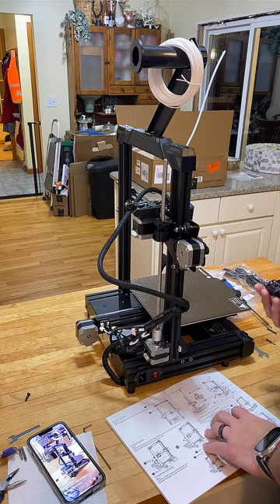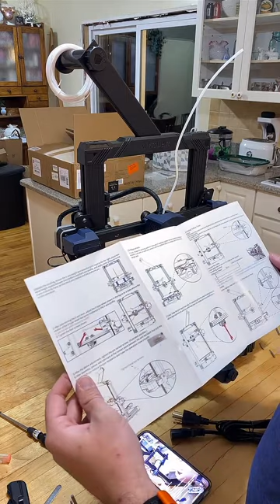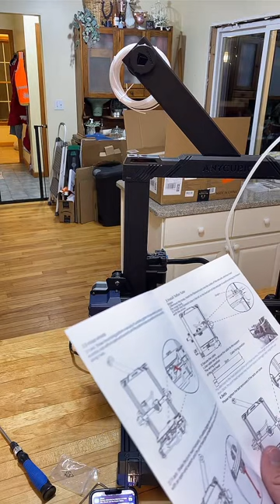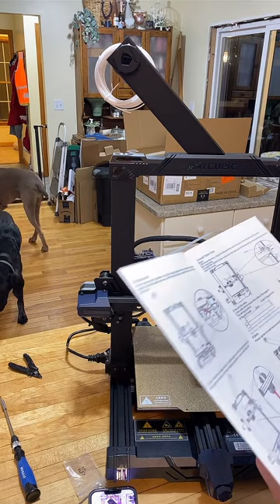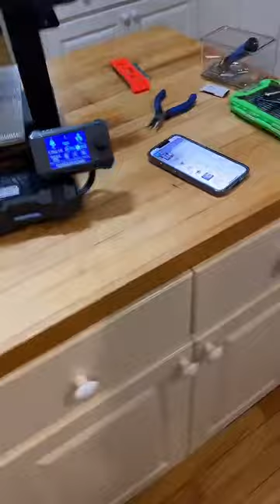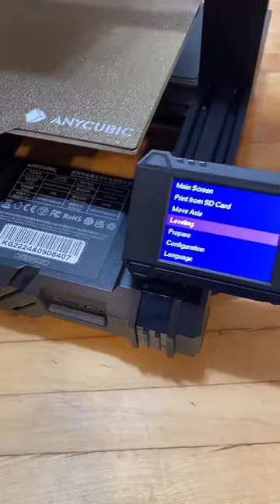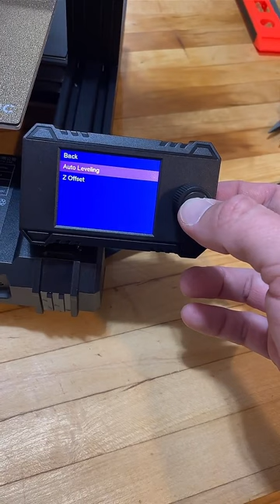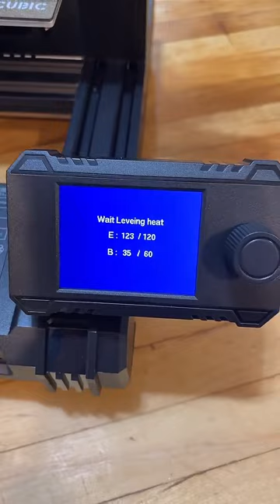Unboxing the new Anycubic Kobra Go!